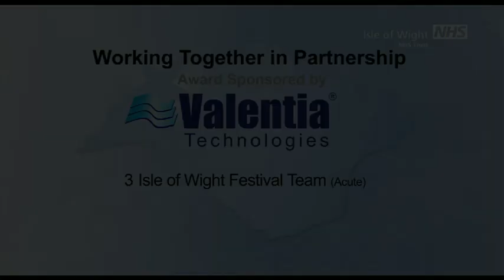Isle of Wight NHS Festival Team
This film was created for the Valentia Technologies sponsored 'Working Together in Partnership' category of the 2012 Isle of Wight NHS Awards held in November 2012.   We are very proud of the fact that the Isle of Wight Festival is one of the few festivals that has had no recorded deaths inside the arena for the whole 11 years of its existence. On-site facilities reduce pressure on existing services at St Mary's. For local patients there is little or no disruption to routine service at the hospital, and for service users they have instant access from 10am--1am of Consultant-level medical cover. Our team, with members from ED medical and nursing staff, Ambulance, Pharmacy, Diagnostic Imaging, Transport, Waste Collection, and Stores, in partnership with external agencies, provides an outstanding, seamless service for Festival patrons.